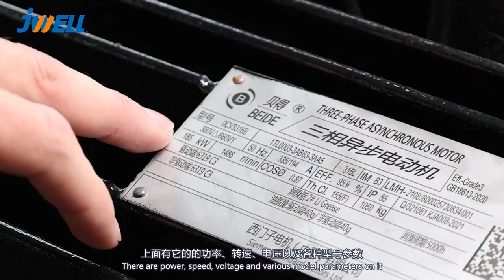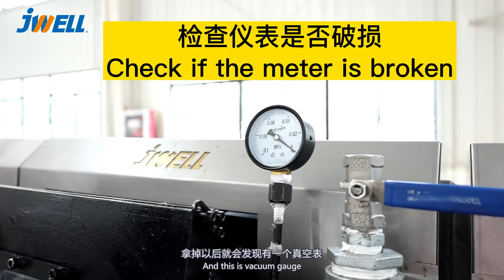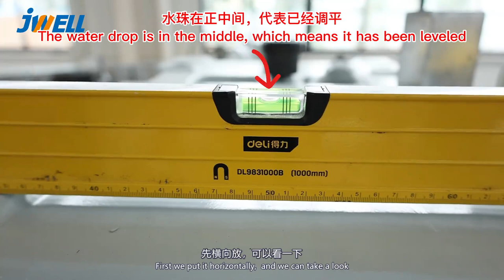Sheet equipment installation series 主机摆放 x264